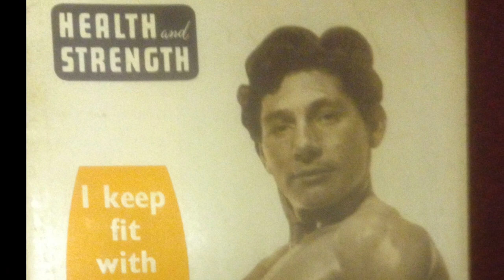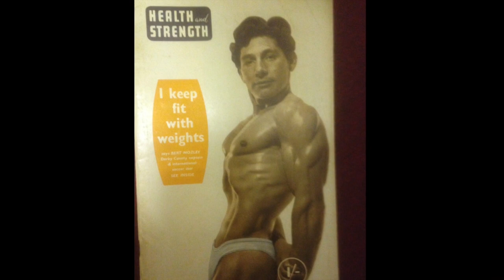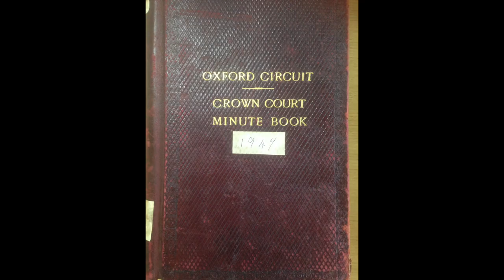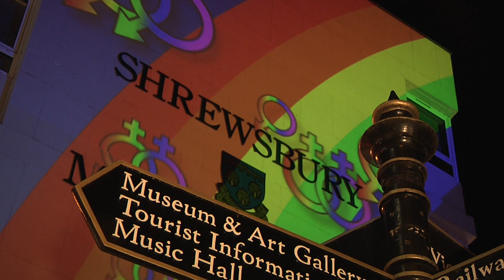Shrewsbury LGBT History Festival Podcast: Peter Roscoe SALOP ASSIZES 1949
Falling in to the Arms of Phoebe

In July 1949, Jack (later Lord) Wolfenden, then in his penultimate year as Headmaster at Shrewsbury School, would have read in the Shrewsbury Chronicle of the arrest and imprisonment of two local men: a clerk and a photographer, for the crime of gross indecency. Maybe his gay son, Jeremy, then 15 years old, read it too.

The presentation will be about the men arrested.

Inevitably some speculation too – how did such a “sensational story” impact on small town rural Shrewsbury, in particular, it’s gay men (both “high & “low”)?

Peter’s introduction to gay activism was in 1970, going to his first GLF disco. At that time he was a student at the University of Essex. (GLF badge wearers got in cheaper!!).

He grew up in Macclesfield, Cheshire. As a 1960’s teenager, he stumbled across the cruising areas of Manchester’s Piccadilly Gardens and News’ Theatre in Oxford Road, being oblivious to the implications of the Sexual Offences Act 1967. Icons were the Beatles and Germaine Greer.

Since 1984 he has lived in Shrewsbury, Shropshire with Geoff. They have a son, Liam.